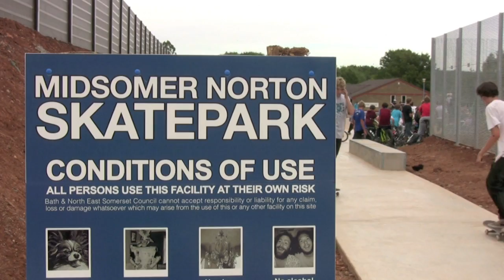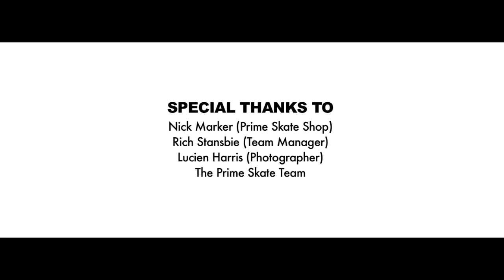Prime | Vans Shop Riot 2010 - Day 3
Part 3 of a 3 part documentary, which follows the Prime (Plymouth) skateboard team on their journey to the Vans Shop Riot 2010.

In this video the Prime Team head home after coming 4th in the Vans Shop Riot competition 2010.  They visit Hell Hole which is situated in the West Midlands.  After that they go to the Midsummer Norton skatepark which is surrounded by kids on mountain bikes and scooters.